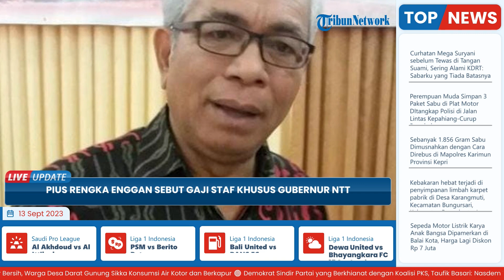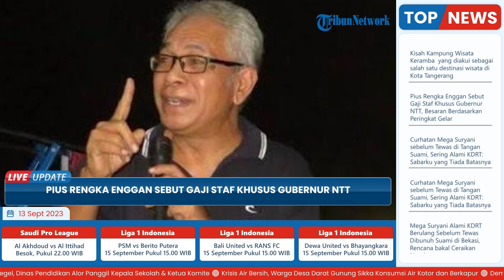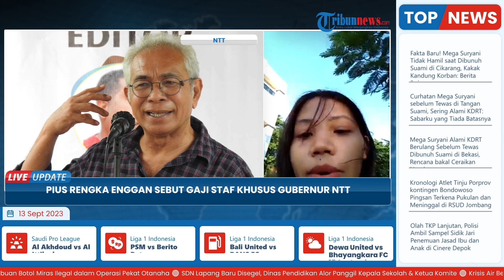Pius Rengka Ogah Sebut Gaji Staf Khusus Gubernur NTT, Tak Biasa Ungkap antara Satu dengan yang Lain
Laporan wartawan Pos Kupang, Eklesia Mei
TRIBUN-VIDEO.COM -Mantan Staf Khusus Gubernur NTT Pius Rengka enggan menyebut besaran gaji yang diterima oleh dia dan 12 rekannya.

Pius Rengka beralasan Staf Khusus Gubernur NTT tidak saling memberitahukan satu sama lainnya.(*)